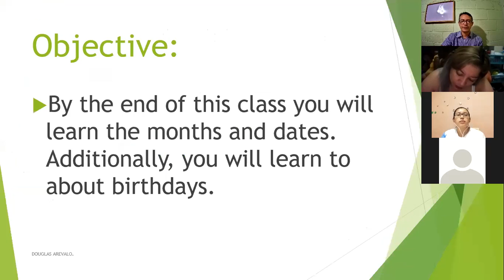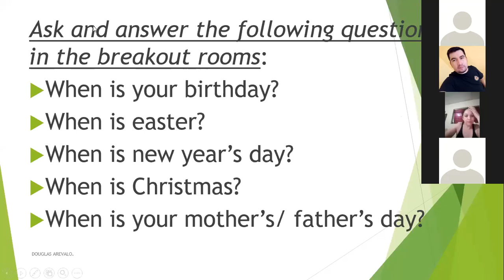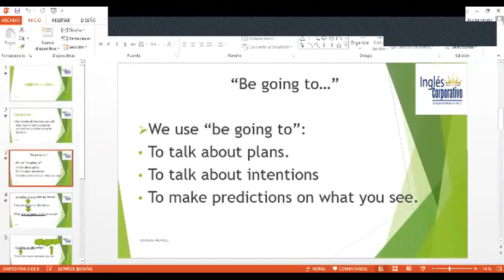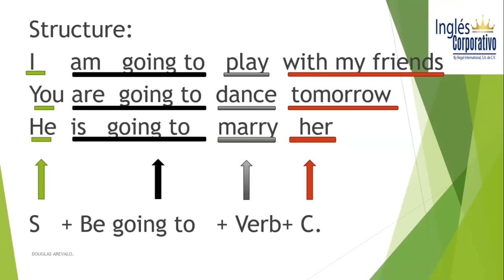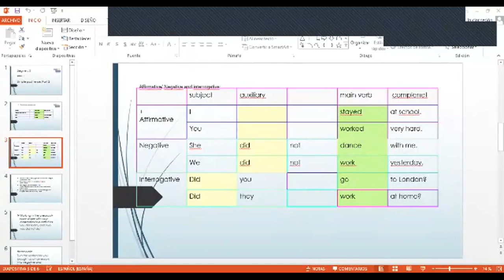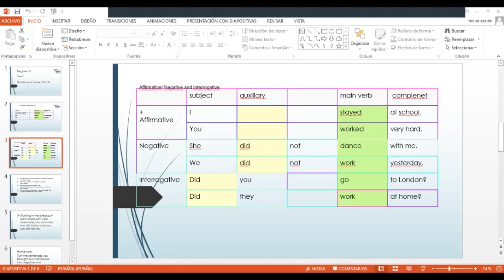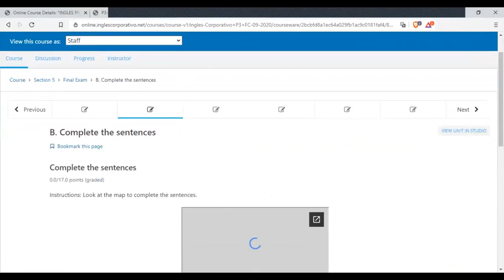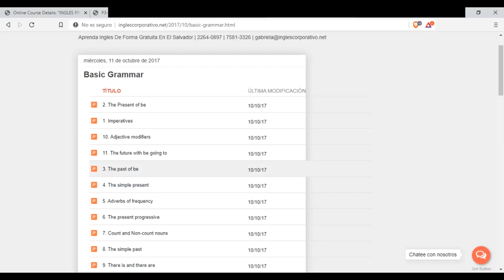Ingles Corporativo-Final test. Class 16. 16-10-2020